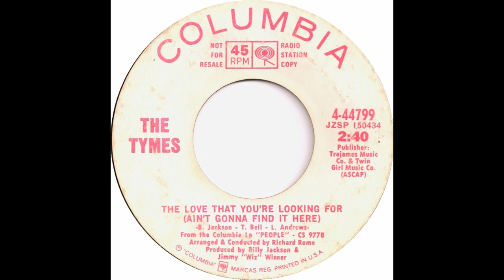The Tymes "The Love That You're Looking For" Live 10/16/22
The Tymes (John Stone III and originals Albert "Ceasar" Berry and Norman Burnett) perform "The Love That You're Looking For (Ain't Gonna Find It Here)" at the Zeiterion Performing Arts Center in New Bedford, Massachusetts on October 16, 2022.  According to both Ceasar and Norman, this was the first time they had sung the song on stage to an audience since recording it for Columbia Records in 1969.  Keyboardist Jack Colombo wrote the chart for this performance.